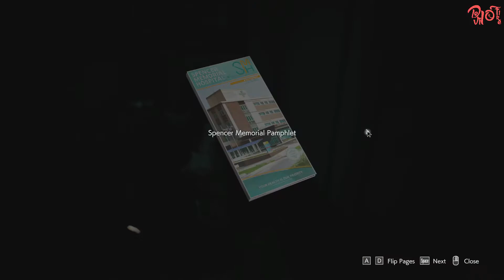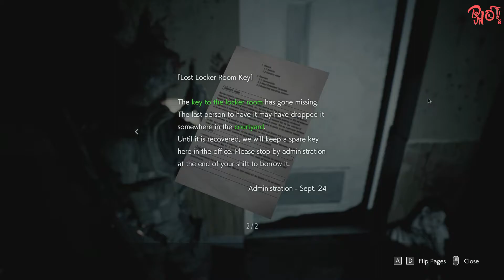Resident Evil 3 Walkthrough GamePlay Part - 7